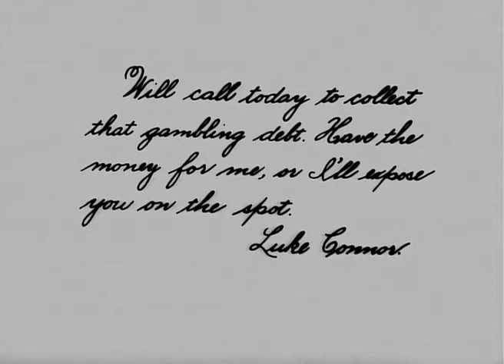Charles Chaplin - The New Janitor 1914 | Comedy, Short Charlie Chaplin Full Movies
This is 27th movie of  Charles Chaplin in 24th September 1914

Starring-- Charles Chaplin, Jess Dandy, John T. Dillon, Al St. John
Languages-- Silent film, English (Intertitles)